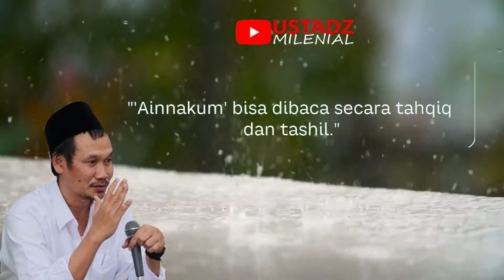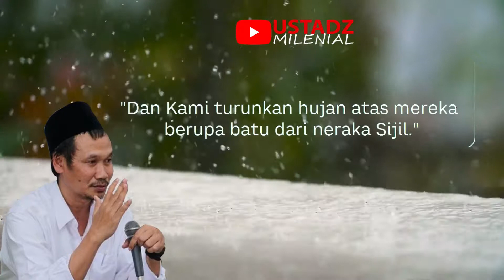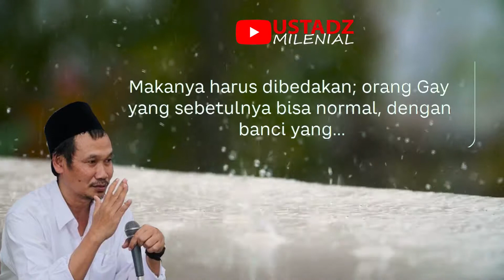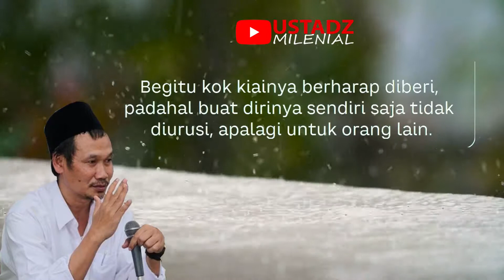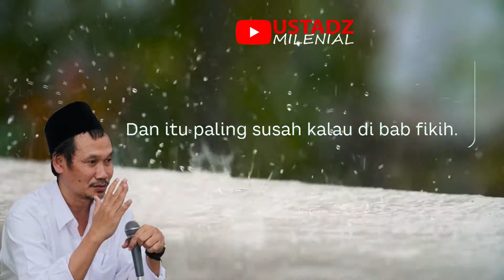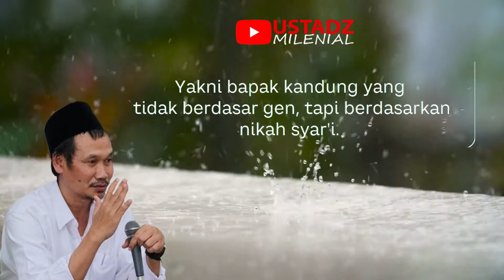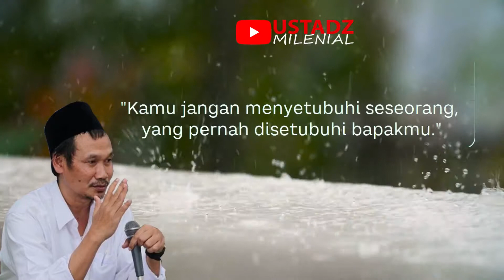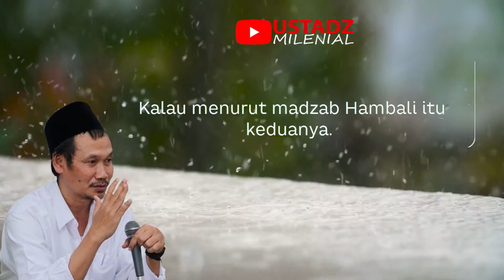Lucinta Luna Boy William Podcast, Gus Baha Bahas LGBT menurut Islam Ternyata Begini Hukumnya...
gus baha tentang lgbt | lucinta luna boy william mengakui dirinya lelaki | hukum lgbt dalam islam serta dalilnya

gus baha lgbt itu haram. hukum lgbt ust. abdul somad kita ulas nanti
hukum lgbt menurut pandangan islam, kristen hindu dan budha mungkin sama dilarang.
homoseksual menurut psikologi islam adalah kelainan sekaligus nafsu yang dituruti.

lucinta luna boy william danlam podcast lucinta luna mengakui dirinya lelaki, nama M Fatah, simak ceramah gus baha terbaru 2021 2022 berikut ini. Semoga pengajian ngaji gus baha terbaru ini manfaat.